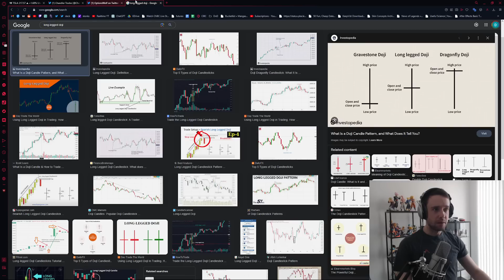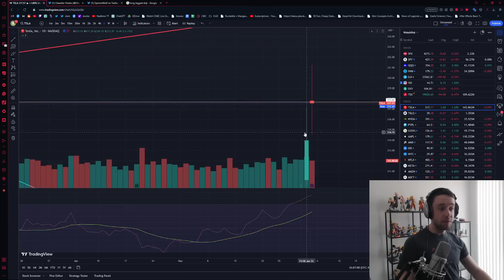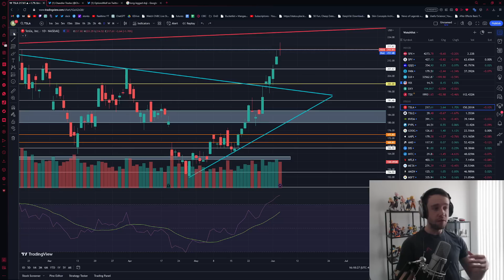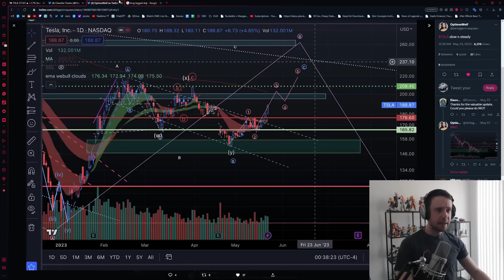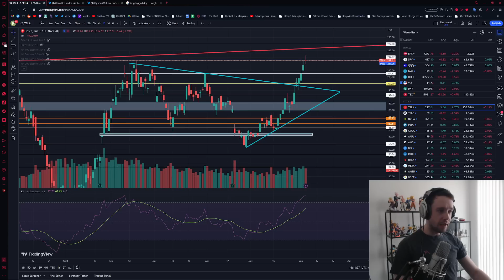TSLA Stock - Top Sign Warning?